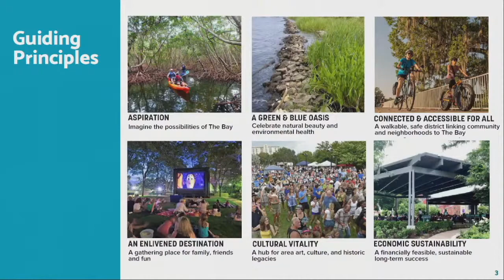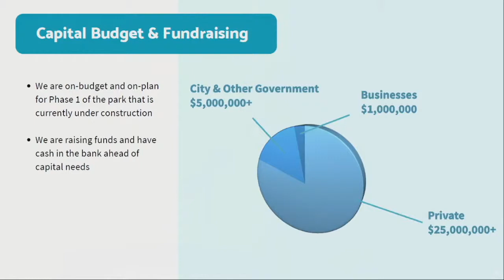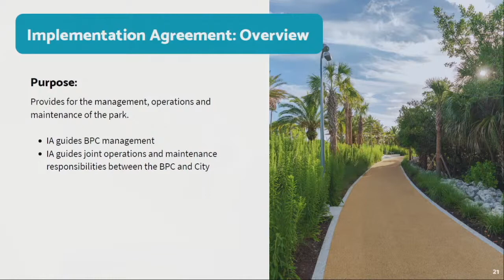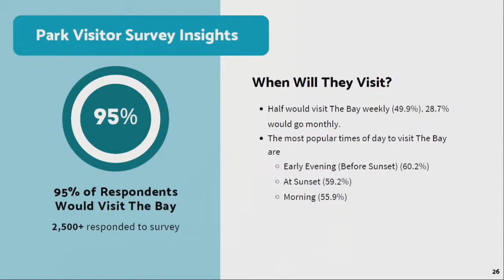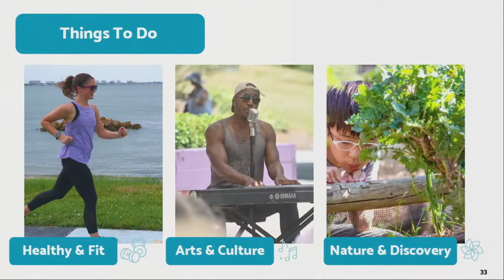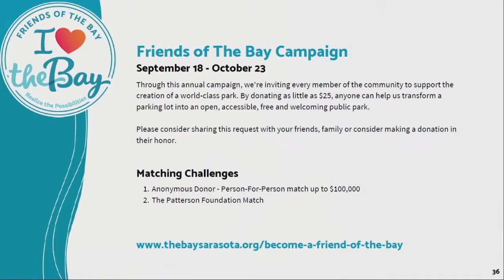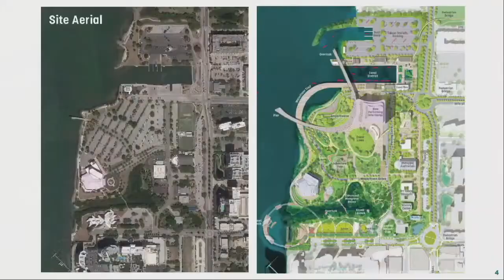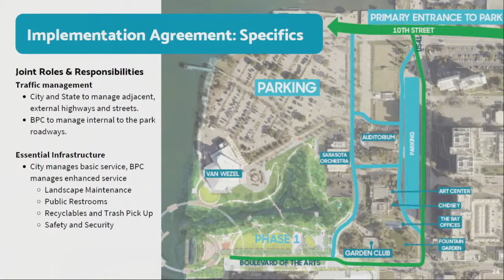October 7th - Bay Park Conservancy Community Meeting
This is the publicly noticed meeting to update the community about the City and The Bay Park Conservancy's draft Implementation Agreement, park development, as well as activation and programming (edited for length and clarity).